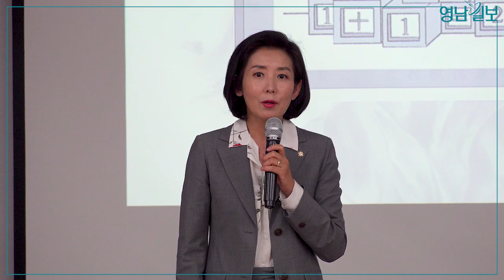나경원 "내년 총선의 핵심은 금풍·관풍·북풍" | 영남일보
나경원 자유한국당 원내대표는 5일 "(정부와 여당이) 내년 총선에서 금풍·관풍·북풍 선거를 획책할 것"이라며 "국민들이 민풍으로 막아내야한다"고 말했다.

나경원 자유한국당 원내대표는 이날 자유한국당 대구시당에서 열린 한국당 대구여성정치아카데미 수료식 특강에서 이같이 주장했다.

대구·경북지역 종합일간지 '영남일보'